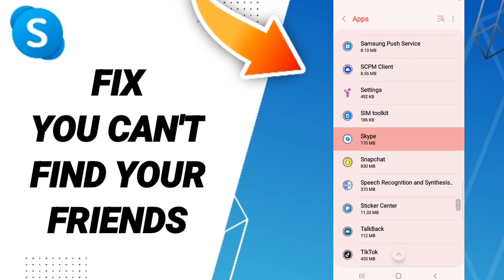How To Fix You Can't Find Your Friends On Skype App 2023